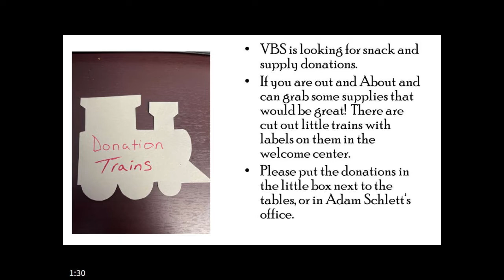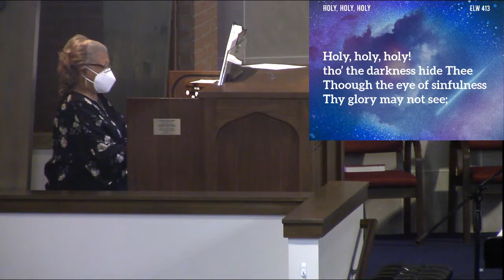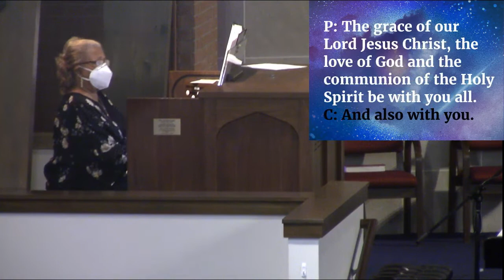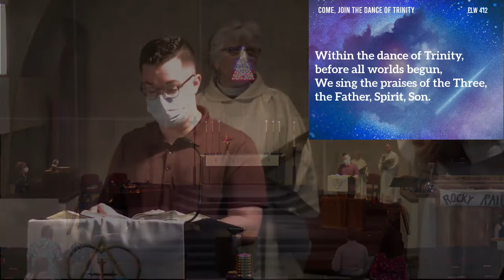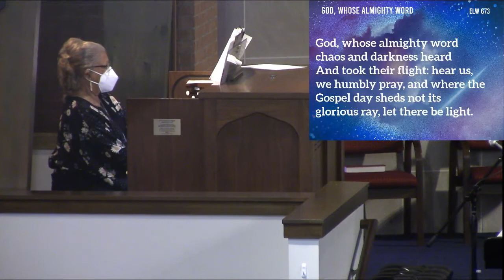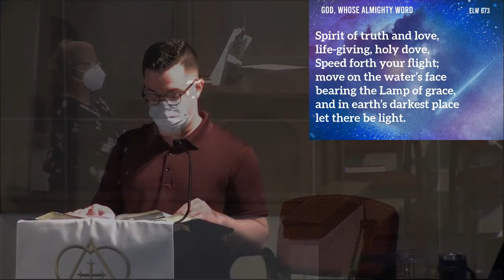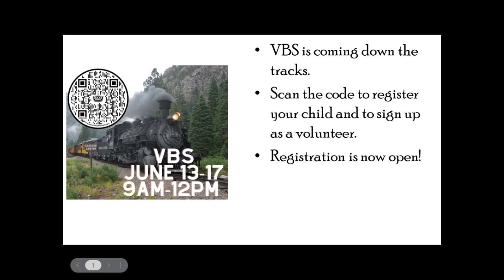2022-06-12 Messiah Lutheran Church 11AM Service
11 AM Service

Music Director: Tyler Driggs
Content: Wes Stout
Announcements: Linda T.

Sound: Matt T.